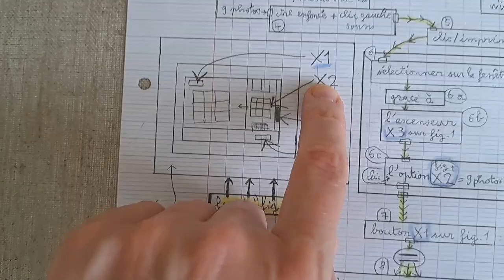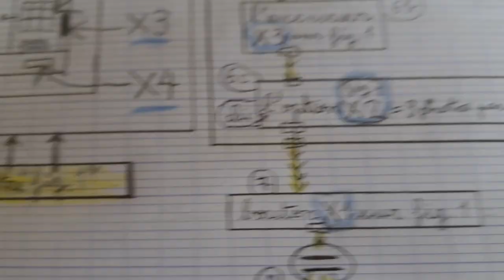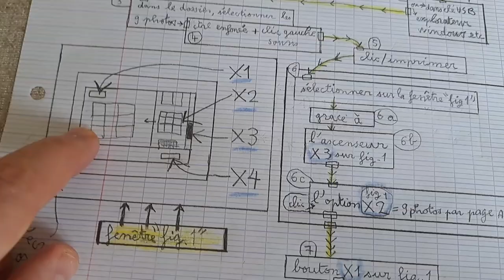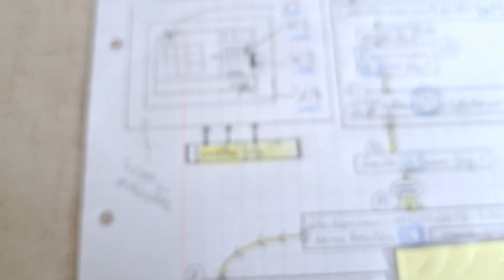programmer pour imprimer plusieurs photos sur 1 feuille A4 (vx374sd21) (mind-map Renan QUEBRIAC)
Bien évidemment, mes modestes "outils", ont pour but, si c'était possible, de compléter pacifiquement et constructivement le vrai travail conçu par les professionnels très expérimentés et extrêmement compétents depuis longtemps. De plus, je ne veux en rien critiquer ou prétendre remplacer, les méthodes existantes, ou quoique ce soit du même ordre.

Chaque élément/item/bouton (correspondant à une fonction "opérative" sur l'écran informatique, les boutons de la souris, les clés USB, etc.. ) utilisé doit avoir un référencement unique (quelques chiffres et lettres qui peuvent apparaîtrent lorsque l'on appui sur le clavier "shift + ..."), permettant de créer des suite de codes, étapes préalables à la réalisation des schémas comme dans la vidéo ci-jointe. Ceci signifie qu'à chaque logiciel (exemple Word, Excel, onenote, sibelius, autocad, logiciels médicaux, etc...jeux vidéo,... intégrant cela, entrainant de nouvelles règles et de nouvelles "perspectives"...), surtout s'il est complexe, il peut y avoir des centaines de codes/référencements qui sont utilisables (tâches/opérations...) pour des cheminements monodirectionnels.
Ces suites de codes de chaque élément graphique utilisé sur l'écran informatique (...), peuvent offrir, parfois, une aider pour apprendre et/ou transmettre, toujours dans l'esprit d'une plus grande facilité, diversité et sécurité, et ceci, parfois, notamment, dans les moments d'urgence, de tension...

Cette correspondance "systématique" entre, élément de la "représentation sur l'écran", et place de ces éléments dans le process explicatif comme dans l'exemple ci-joint est une nouveauté pour mes modestes recherches dans ce qui est dorénavant beaucoup plus large que mes découvertes entre 1994 et le confinement covid-19 (vers 2020). pour voir de nombreux exemples, tous les liens sont disponibles mon profile linkedin (écrire mon nom dans Google)

D'après ma modeste expérience, les schémas sont parfois difficiles à faire, à transmettre et à comprendre. C'est pourquoi, plusieurs schémas différents, faits par une seule ou plusieurs personnes, pour un même paradigme opératif, serait sans doute un enrichissement utile et important.